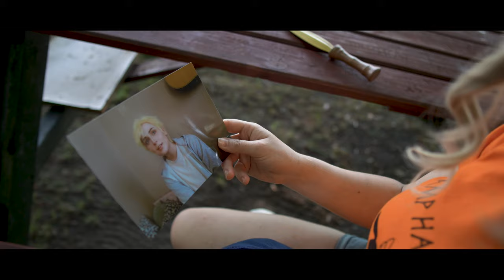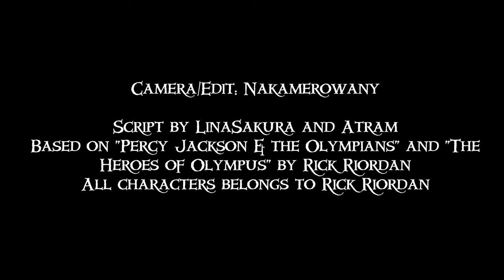Percy Jackson - Cosplay Music Video - Born for this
Our biggest project is finally here!!
Any half-blood heroes or gods or other mythical creatures?
Hope you enjoy or amazing cosplay music video, our work, props, music and more!

Maciej Karbowski / Nebula Studio - mix & mastering

(Original: by The SCORE, Taken from the Pressure EP)

Camera/Edit: Nakamerowany -

Script by LinaSakura and Atram
Based on “Percy Jackson & the Olympians” and “The Heroes of Olympus” by Rick Riordan
All characters belongs to Rick Riordan

Costumes made by the crew
Props made by the crew
Helpers - Shironi, Patorikku

Place of recording: POLAND, Wieś Wielka near Kargowa, holiday resort “LINY”